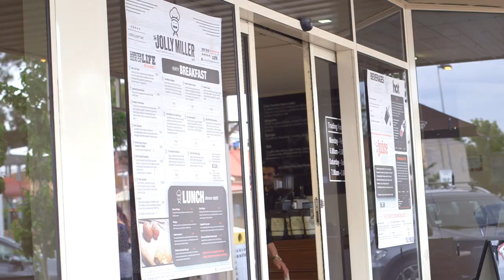Edlyn Customer Video - The Jolly Miller Cafe